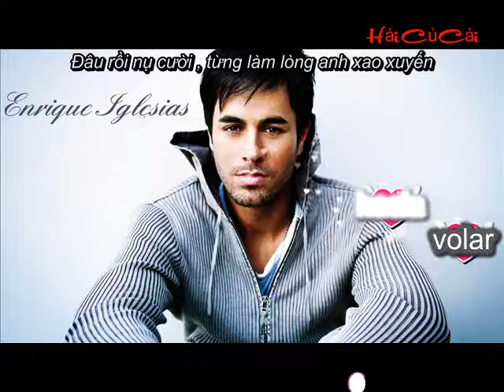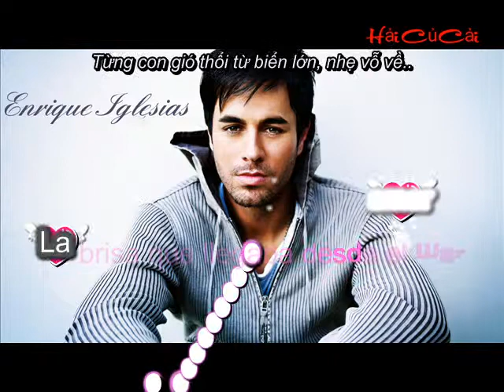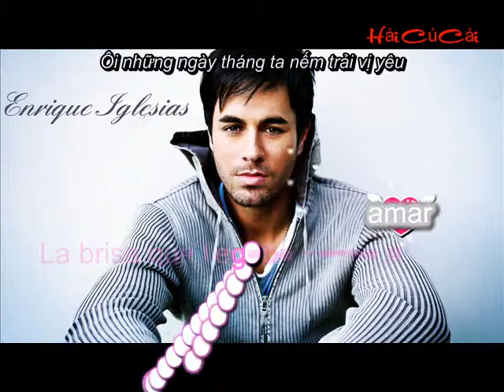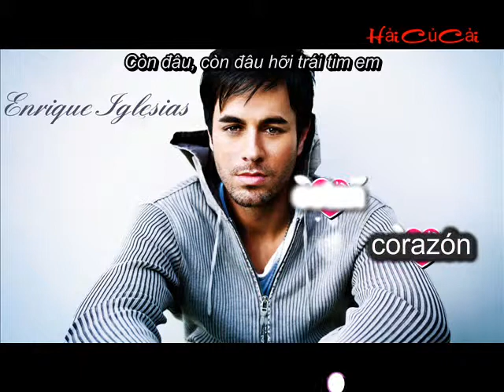Dónde Están Corazón- Vietsub+Kara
vietsub+Letra de Donde estan corazon de Enrique Iglesias